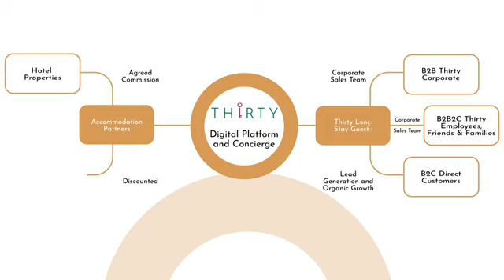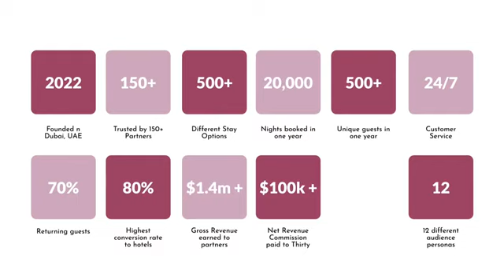BEST Investment Opportunity in PropTech for VentureCapital persons ! More USD 1,400,000 in revenue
Millions of dollars 💸 company pitch. Awesome investment opportunity